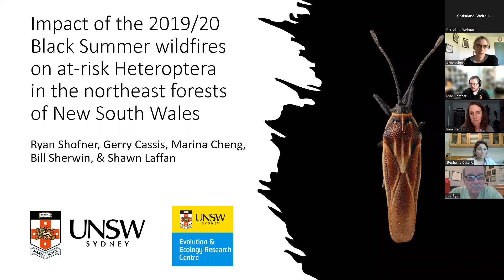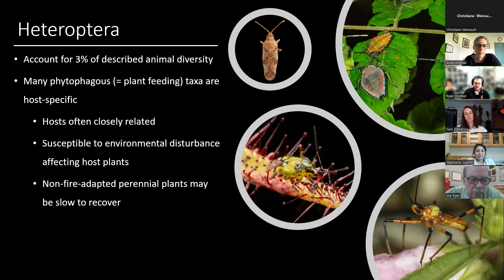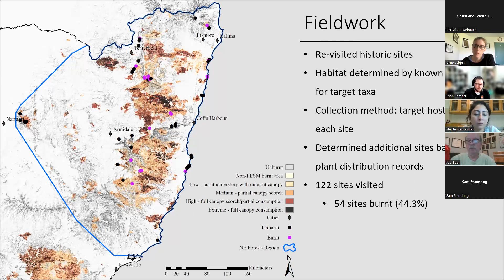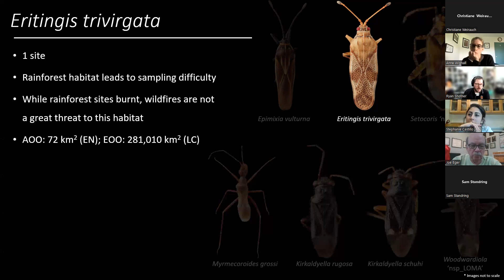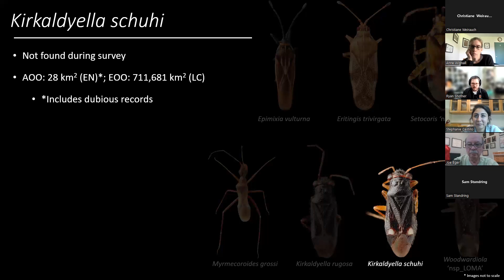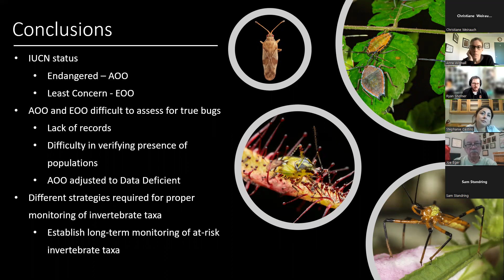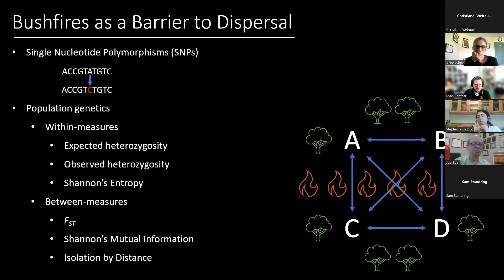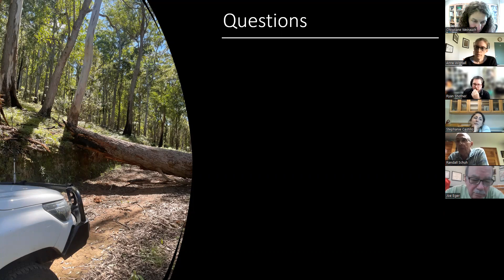TBT: Dr. Ryan Shofner, May 31st 2022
Title: Impact of the 2019/2020 Black Summer wildlfires on at-risk Heteroptera in the northeast forests of New South Wales